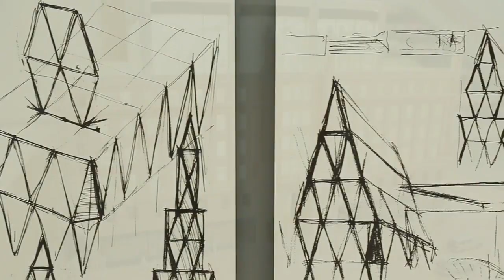NORMAN ROBERT FOSTER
NORMAN ROBERT FOSTER -  FAMOUS ARCHITECT

SIMPLIFIED BIOGRAPHY AND FAMOUS WORKS OF NORMAN ROBERT FOSTER

TOPICS:
00:00 SIMPLIFIED BIOGRAPHY OF NORMAN ROBERT FOSTER
01:19 THE GHERKIN
01:40 HEARST TOWER
02:12 LONDON CITY HALL
02:33 REICHSTAG BUILDING
02:57 HSBC